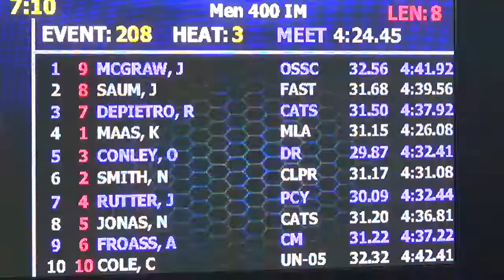Men’s 400m IM A Final | 2017 SpeedoSectionals – Ohio State